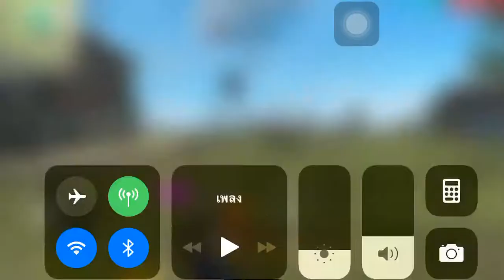Free fire EP94 feat lalalaxlala